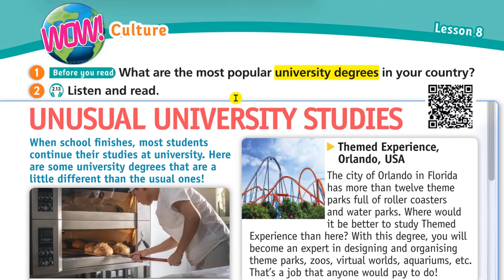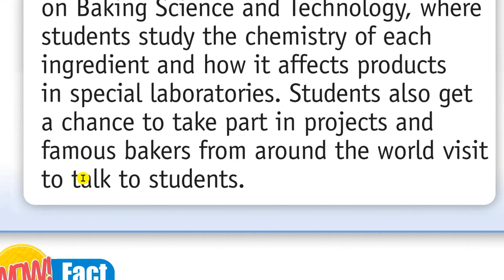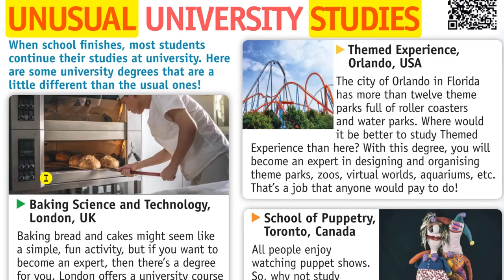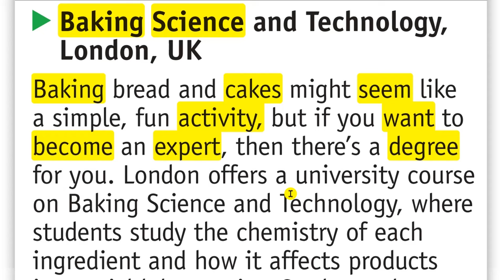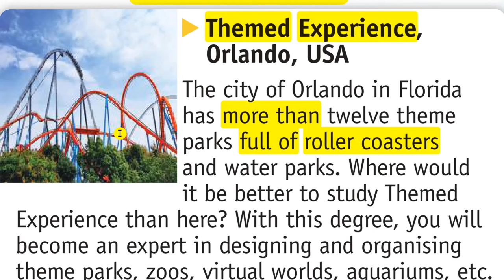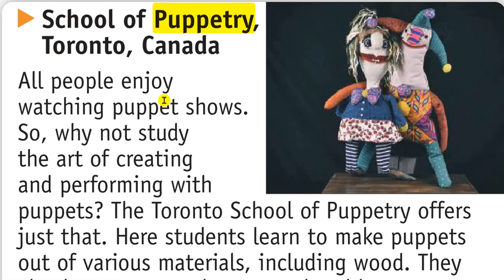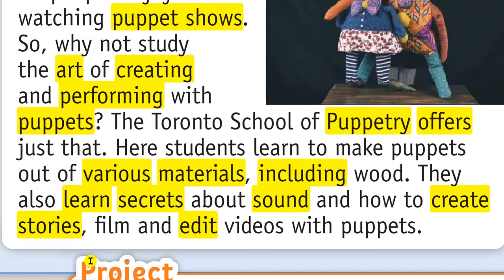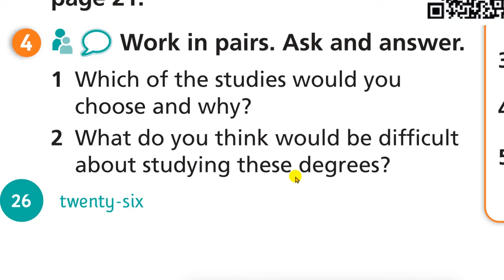انجليزي/الصف السابع-المنهاج الجديد/Our future/كتاب الطالب/page 26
المنهاج الأردني الجديد لطلاب الصف السابع/الفصل الأول

 الوحدة الثانية من كتاب الطالب pupil's book
الصفحة 26